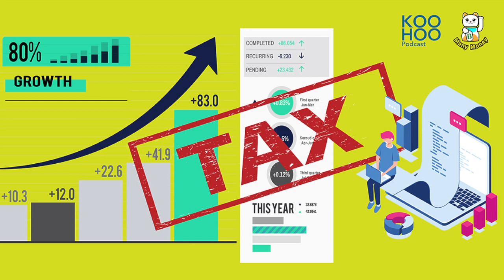รายได้จากการลงทุน จัดการภาษียังไงให้คุ้ม | Many Money EP027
ลงทุนอย่างไรเราถึงจะได้ประโยชน์จากภาษีมากที่สุด Episode นี้ บิวชวนพี่หนอม "ถนอม เกตุเอม" เจ้าของ Blog ภาษีข้างถนน และเพจ TaxBugnoms มาบอกรายละเอียดเรื่องภาษีที่เกิดจาก Passive Income พร้อมตัวอย่างเคสพิเศษที่คุณอาจยังไม่รู้มาก่อน ไปฟังกันค่ะ

KOOHOO Podcast : ฟังเมื่อไหร่ ก็ได้เรื่อง